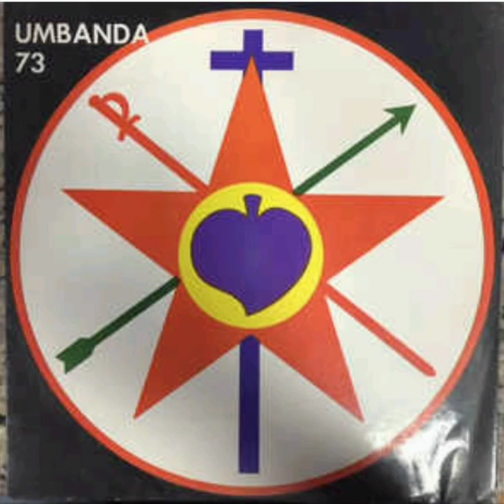9. Caboclo Pena Verde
Primado de Umbanda - Curimba da Tenda Luz e Verdade -

 Umbanda 1973

(Musicolor/1973)

1.Hino a Ogun.
2.Sarava, senhor Ogun.
3.Mamãe Oxum.
4.0xoce é rei da aldeia.
5.Festa de lemanjá.
6.Hino do Primado de Umbanda.
7. A lenda da Pemba.
8.Caboclo do Vento.
9.Caboclo Pena Verde.
10.Caboclo Urutu.
11.Pontos dos pretos velhos.

Primado de Umbanda do estado de São Paulo, Curimba da Tenda de Umbanda Luz e Verdade, com a solista Maria do Carmo.

Todos os pontos são de Louvação.

Inferior se comparado ao primeiro disco do Primado, mas ainda assim um belo trabalho.

Faltam duas faixas do Álbum -
Caboclo Pena Verde e Salve Umbanda.